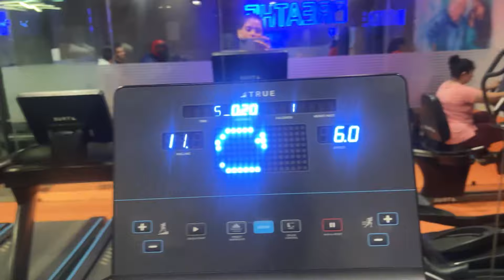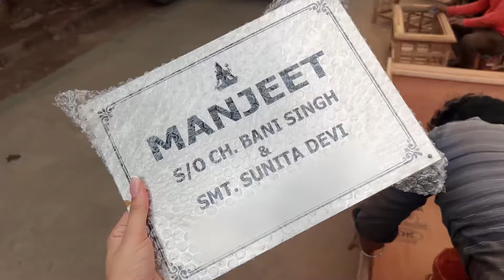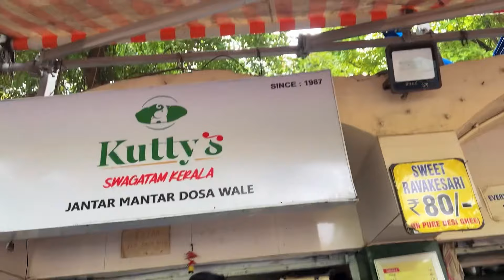Mummy Papa ko Diya Surprise - Feeling Proud 😍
ABOUT THIS VIDEO:

If you enjoyed the video then please leave a like and subscribe to our channel FitManjeet Vlogs and do not forget to hit the bell icon to never miss any updates.